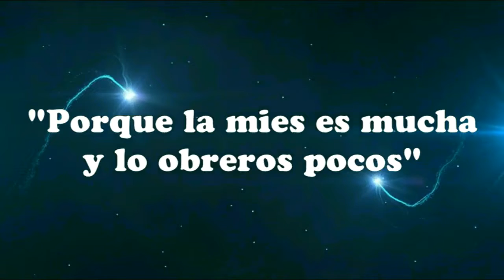CAPELLANES EVANGELIZANDO A LOS POLICÍAS DE COLOMBIA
QuieroSerCapellan. Llego la hora que hagas parte de este gran Ejercito de Dios.